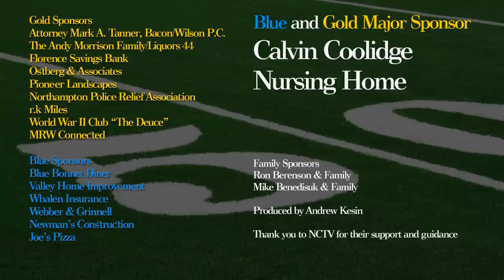Northampton Youth Football: Senior Playoffs 11/4/2012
It's crunch time ladies and gentlemen! The Northampton Youth Football League heads to Belchertown for the Championship game against Wilbraham on November 4th, 2012. Get some!